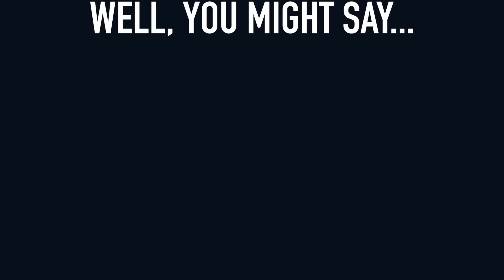Use Your Green Bin: Save the Planet